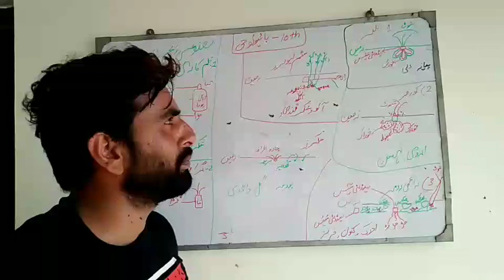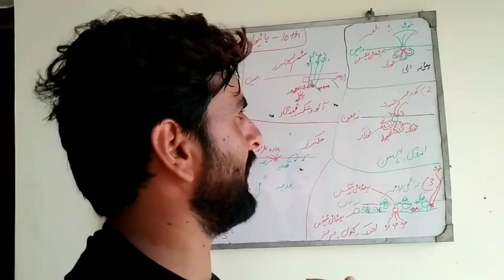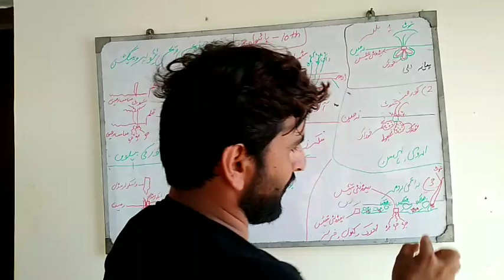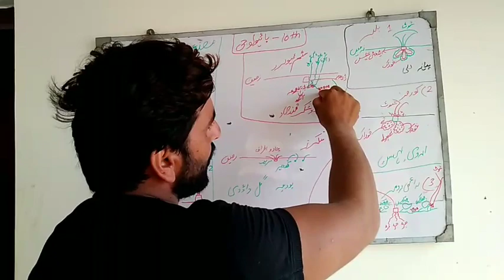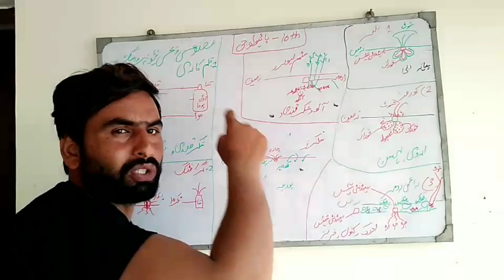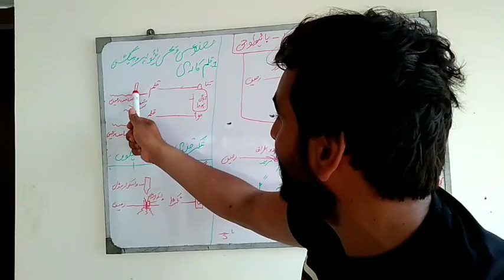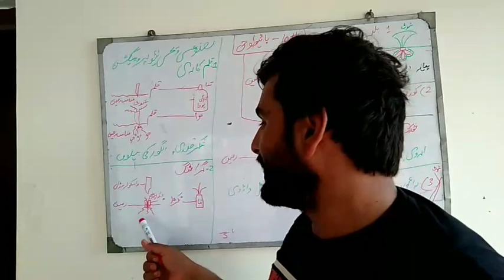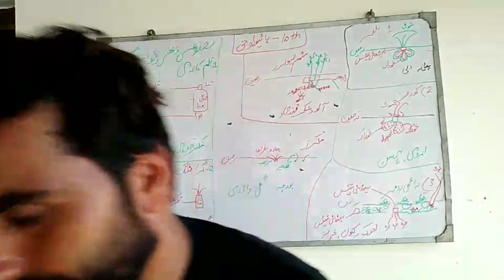natural and artificial vegetative propagation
This video about for the natural vegetative propagation artificial vegetative propagation in this video actully bulbs  stem tuber and other/@QasimAliShahFoundation /# natural propagation# artificial propagation